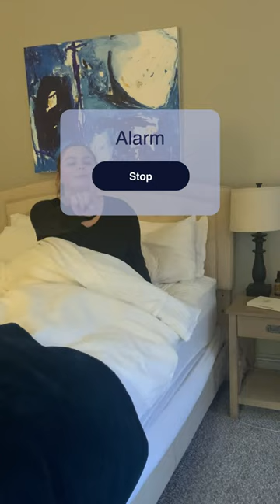New Year, New Morning Routine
Hitting snooze is so last year.